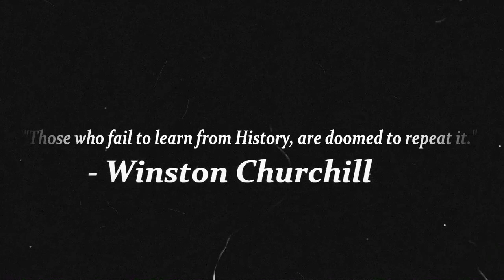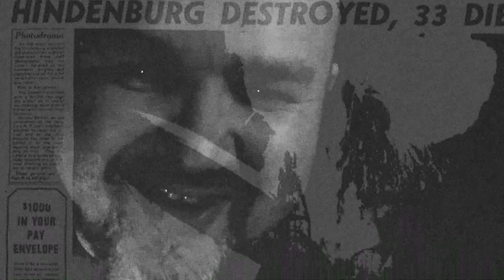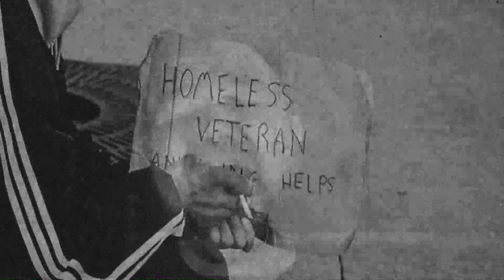RAINBOW (Official Music Video) By: Black Soul Swamp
The song is called "RAINBOW" and is the first official music video off of the bands 2022 album "No Apologies".

The band would like you to know the following:

"We are VERY proud of this video and even more proud of the powerful statement this song / video makes.
 We live in a very volatile world and the images in this video are nothing more than the 6 o'clock news we all see each and every day.
 This is a song of inspiration!  It's a song of strength!  It tells the story of the things we see each day that we are unhappy about and reminds you that we too can shine on in this dark world and can stand for something good.
This is a reminder that if we do not choose to remember the things of our past, the only logical conclusion is a repeat of the same action.  And THIS is NOT what we want.
BSS".

Video Credits:
Production, Photography, Visuals, Filming and Editing by Michael Clos @ Dickhead Productions.
Direction and Concept by: Justin Babcock